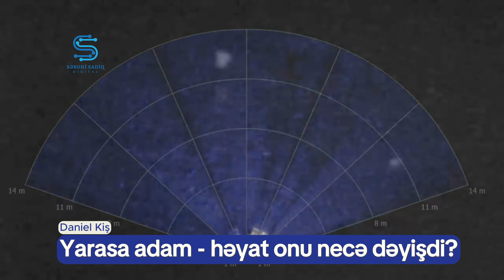Yarasa adam - həyat onu necə dəyişdi? (Daniel Kish)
"Yarasa adam"ın həyat hekayəsi.. Exolokasiyadan istifadə etməklə rahat hərəkət edən adam